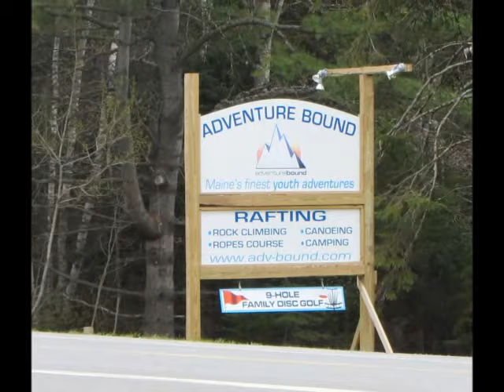Signs of Maine